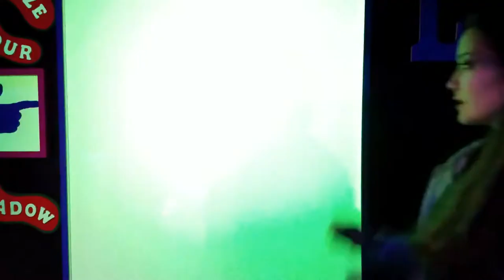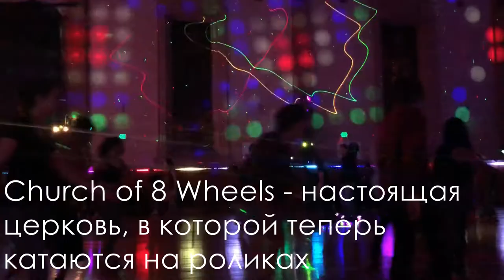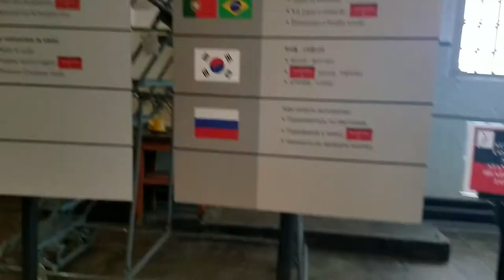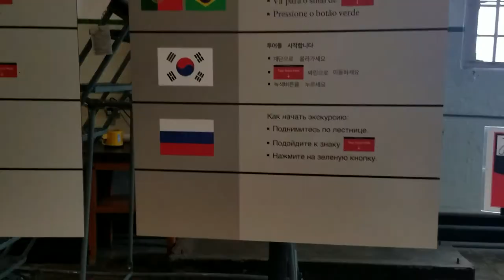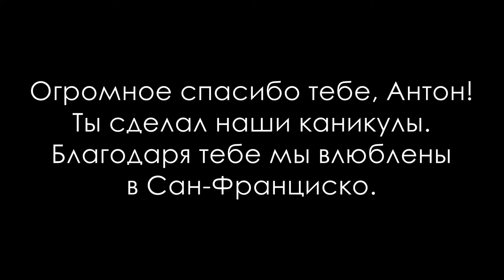Сан-Франциско. vlog#4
Завершающий влог из Сан-Франциско! В этот город я просто влюбилась. Данное видео для меня самое теплое, веселое и насыщенное. Самое то для поднятия настроения 😉. Тут вы увидите:
📍Второй и лучший Couchsurfing
📍Пирс 39 с его морскими львятами и вкуснейшей едой
📍Зеркальный лабиринт
📍Церковь - Роллер парк
📍Мост Golden Gate
📍Как нас чуть не арестовали
📍Тюрьма Алькатрас